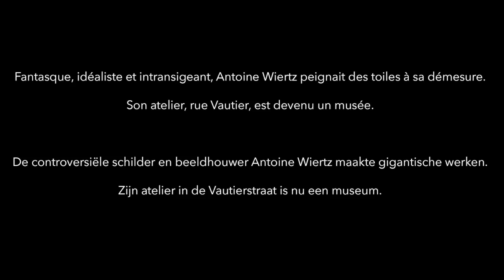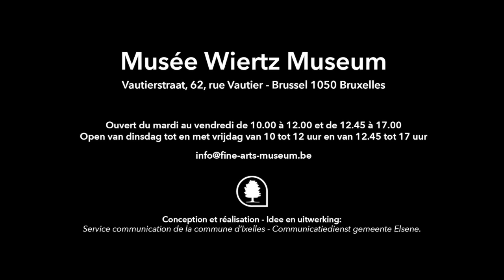Musée Wiertz 1